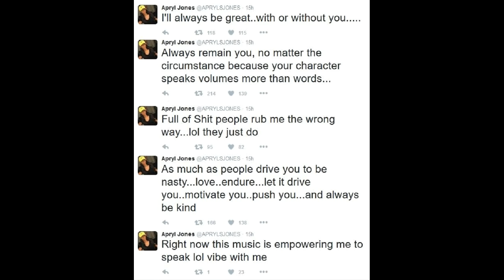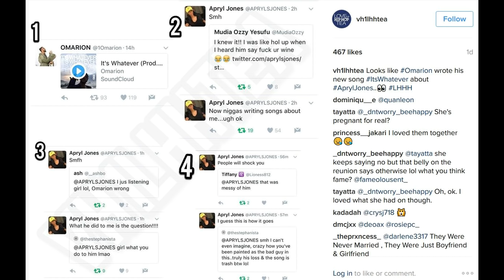AprylJones vs Omarion ! Fight over song It's Whatever! My fav says the music is about her!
Apryl Jones vs. Omarion ! Fight over song "It's Whatever"! My fav says the music is about her! - Love and Hip Hop Hollywood Season 2 star shades baby daddy on twitter!